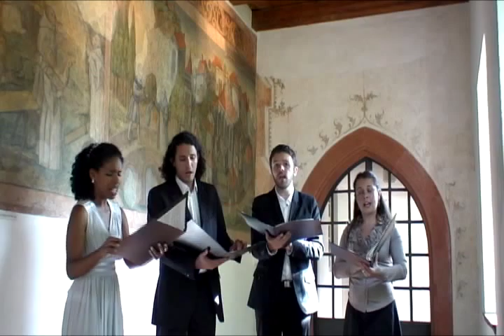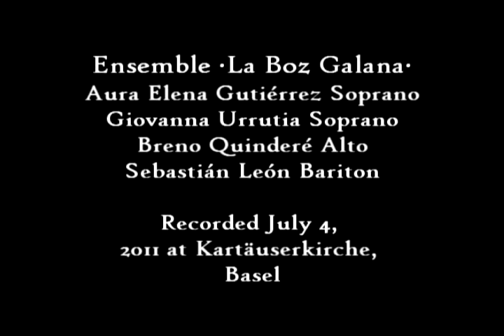Desde las torres del alma (Romance) - Juan Blas de Castro (1561-1631)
Ensemble ·La Boz Galana·

Recorded July 4, 2011 at Kartäuserkirche, Basel